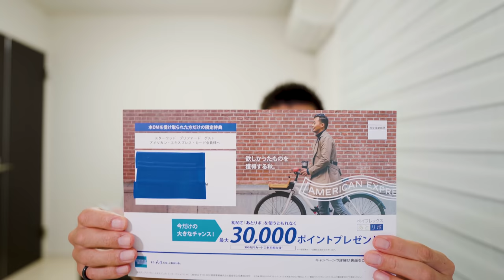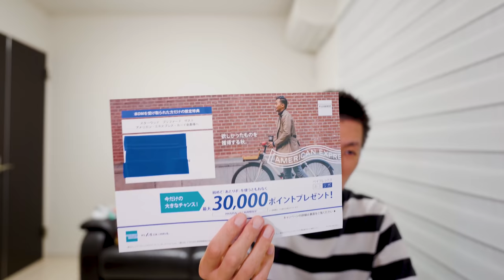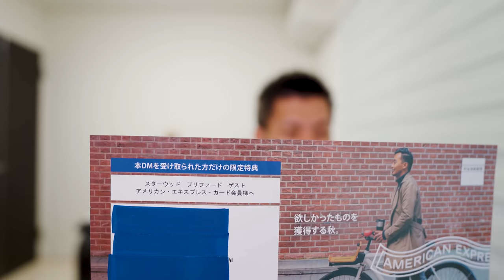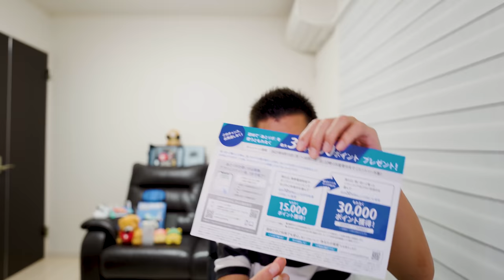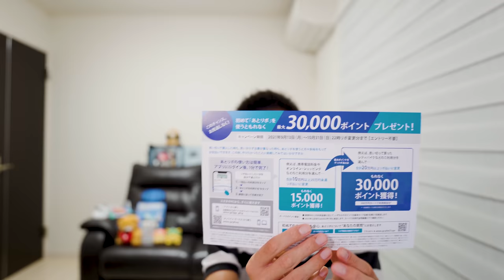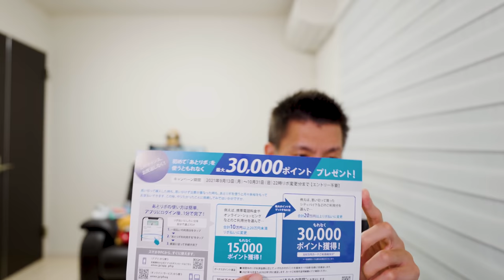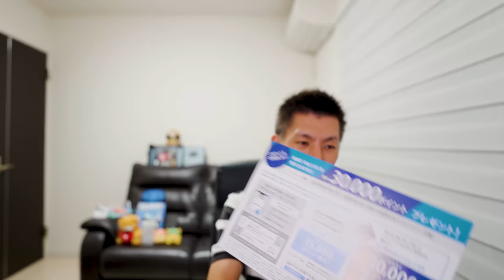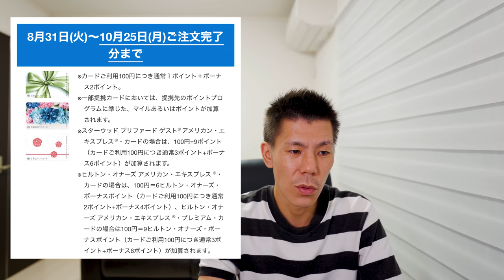このキャンペーンDM来ていますか!?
アメリカンエキスプレスから手紙できてるペイフレックスのキャンペーン解説です。
手数料を支払ってもお得に利用できますので利用されたい方は参戦してみて下さい!!

✅アメリカンエキスプレス百貨店ギフトカード購入

10万円決済+3,000P
20万円決済+10,000P
40万円決済+27,000P
40万円決済分+4,000P

☑️使用機材